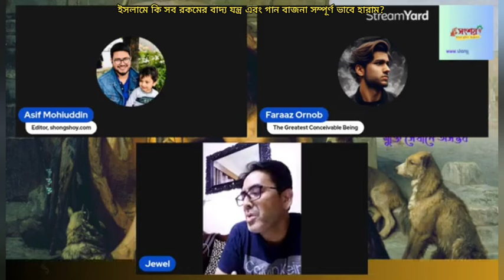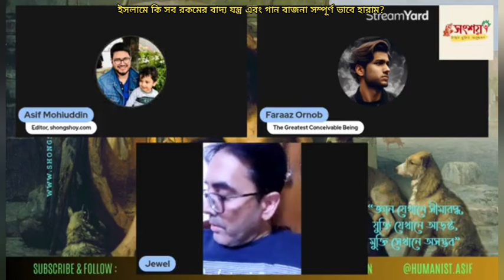ইসলামে কি সব রকমের বাদ্য যন্ত্র এবং গান বাজনা সম্পূর্ণ ভাবে হারাম? 05/03/2024